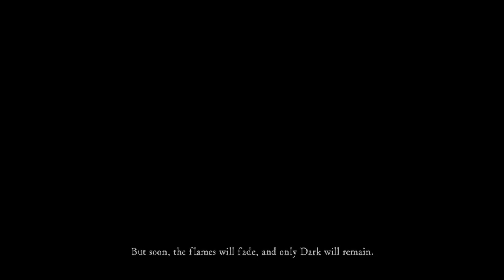Dark Souls part 1: Some new undead hit the streets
Me and a friend start an adventure into pain
Want to see my friend Bale?